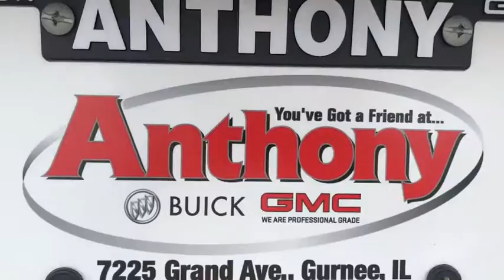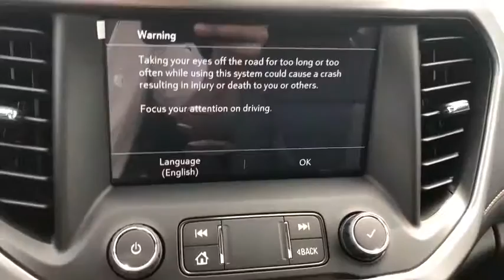2020 GMC Acadia Gurnee, Waukegan, Kenosha, Arlington Heights, Libertyville, IL G3258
Satin Steel Metallic [LISTING TYPE] 2020 GMC Acadia available in Gurnee, Illinois at Anthony Buick. Servicing the Waukegan, Kenosha, Arlington Heights, Libertyville, IL area.

Price includes: $2750 - Consumer Cash Program. Exp. 08/03/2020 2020 GMC Acadia AT4 AWD   *9-Speed Automatic   *3.6L V6 SIDI  *Kalahari/Jet Black Leather.  *Driver Alert Package II  *Dual Skyscape Sunroof  *Floor Liner Package  *Trailering Package  Recent Arrival!